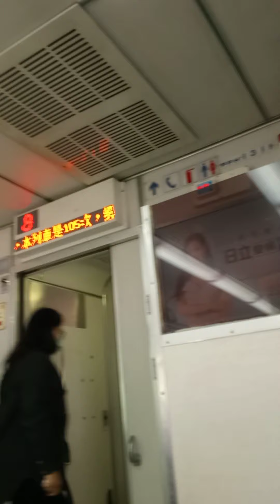Train ride!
On our back home to Tainan